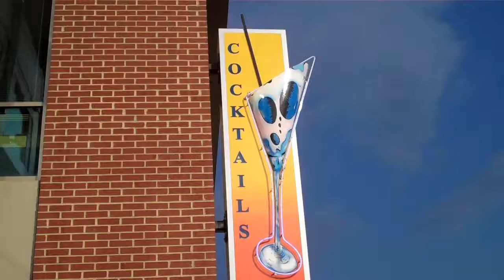Charlotte Fashion - 2010 - Charlotte, NC Casting - Behind The Scenes - 1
Check out some of the footage for Charlotte Fashion's model casting call located at 1623 Loft. Shouts out to Anthony, The E Agency, and everyone that made this possible!